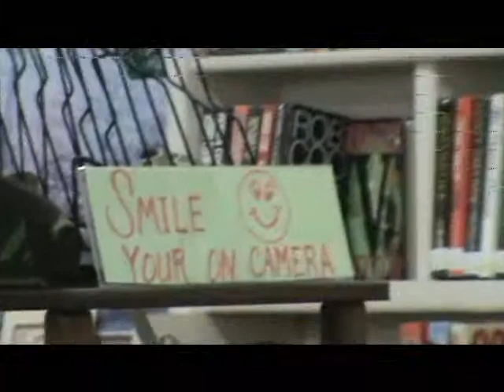Vlog 27 George Lucas is in my town (5/8/11)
just a fun vlog please thumbs up comment sub